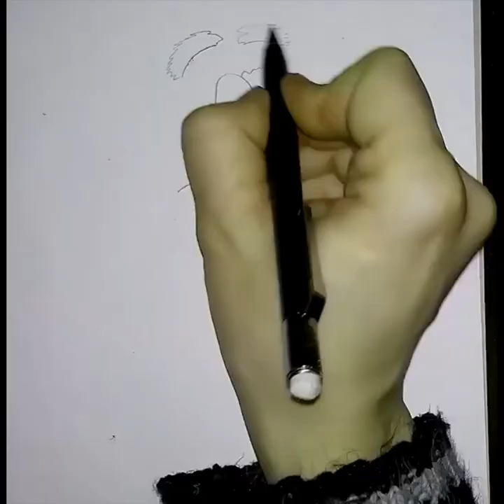Tom cartoon drawing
How to draw Tom and Jerry cartoon drawing drawing in different languages. This is the translation of the word "drawing"